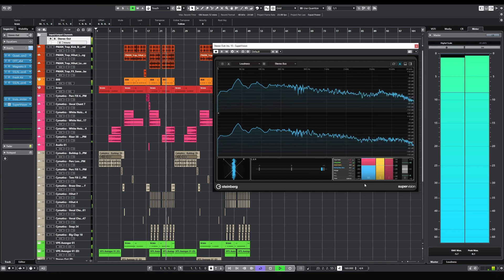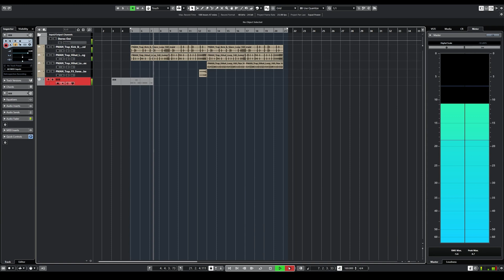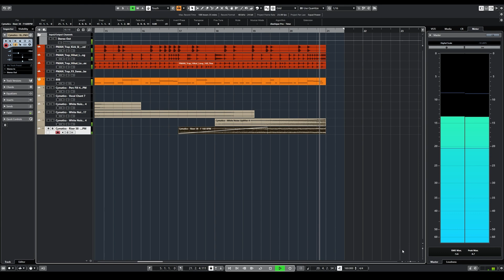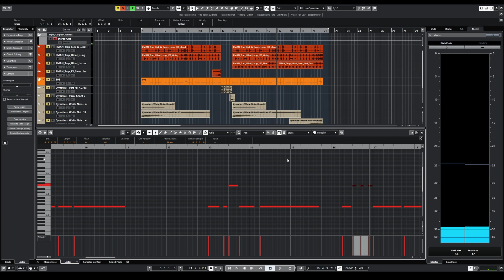How to make HIP HOP/TRAP music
0:00 Preview
0:38 Tempo
0:40 Beat
1:16 808 Bass
2:17 Effects
2:52 Brass
4:17 Voc Chops
4:20 Making Intro
6:19 Synth
7:30 Pads
9:58 Final

🎵Here I'll show you how easy it is to make a synthwave track

🎵 Hello friends! In this lesson I will show you how to write positive, dance, summer, energetic music in the style of tropical house. After watching this video to the end you will be able to write your own tropical house style track.

Thanks for the subscription, likes and comments! Have a good mix!

Music for YouTube projects, videos, filmmakers.

💰You can FREE USE all my music tracks in your YouTube Shorts, TikTok videos, Facebook and Instagram Reels, Snapchat Stories.

🎵Go listen my music on Spotify, Apple Music, YouTube, Amazon, Soundcloud, Deezer, NetEase, Napster, Anghami, Bandcamp, Audius, etc. Look for me under this name "Audioknap".